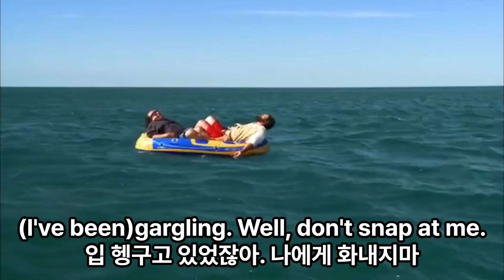[복습#1] 연속버젼 (쇼츠📍1~20) | 리얼영상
1일1문장 쇼츠, 복습영상1탄, 무한반복버젼입니다. 즐겁게 공부해요~